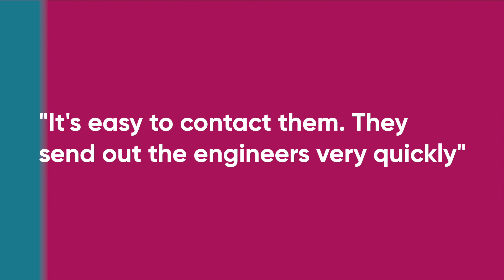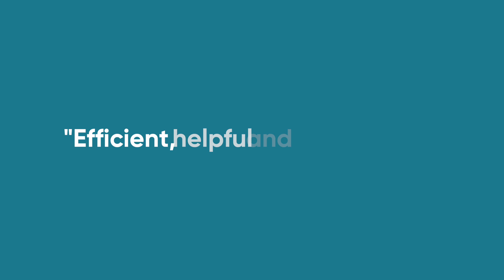Anglian Dental Rapport™ Case Study | The Whiter Smile